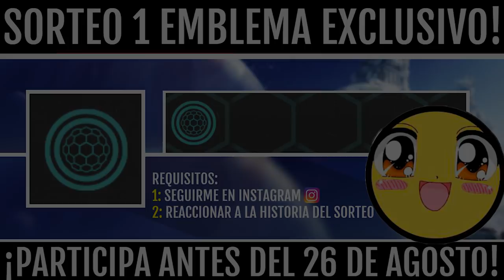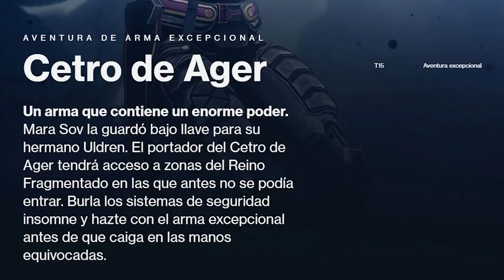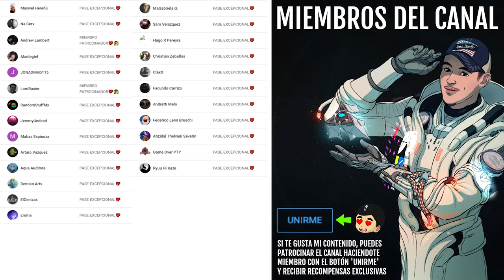NUEVA AVENTURA EXÓTICA! CETRO DE AGER! Rastrear las Estrellas 1 y Atlas - GUÍA COMPLETA! | Destiny 2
0:00 Introducción
0:56 Nuevo Fusil de Rastreo Exótico - Cetro de Ager
2:56 GUÍA: Rastrear las Estrellas 1
4:10 Localización de Todas las Oblicuaciones Atlas
8:39 Outro

NUEVA AVENTURA EXÓTICA! CETRO DE AGER! Rastrear las Estrellas 1 y Localización de Todos los Atlas - TODOS LOS PASOS! | Destiny 2
🔥🎁¡NUEVO SORTEO DE SEMANAL DE DESTINY 2!🎁🔥
💠Sorteo 1 Emblema Exclusivo: Armonía Fragmentada!🤩
 👌💯(*Muy Raro*)💯👌

2️⃣Reaccionar a la historia fijada en la bio

Y ya esta, solo eso🤯

⏰Finaliza el 26 de Agosto a las 19:00
¡Mucha Suerte!💖🤗
► ¡Sígueme!
• Accesorios Gaming 10% dto. Código wildgamer
► Fuentes de información mencionadas en el video:
(Ninguna)

► Comunidad de PS4: TheWildGamers
► Videos que pueden interesarte:
• PRESENTACIÓN DE LA REINA BRUJA! TEMPORADA DE LOS PERDIDOS! EL FUTURO DE DESTINY 2 y TODO LO NUEVO!
► LOS MIEMBROS DE CANAL MÁS EXCEPCIONALES!
👨‍🚀LordRasier
👨‍🚀Andrew Lambert

💠MI PC:
• CPU: AMD Ryzen 7 5800X 3.8 GHz 8-Core Processor
• GPU/ Gráfica: Gigabyte GeForce RTX 3060 12 GB
• PLACA BASE: Asus ROG STRIX B550-F GAMING (WI-FI) ATX AM4
• CPU Cooler: Corsair H100i RGB PLATINUM 75 CFM
• Memoria RAM: Corsair Vengeance RGB Pro 32 GB DDR4-3200 CL16
• ALMACENAMIENTO: Samsung 970 Evo Plus 1 TB M.2-2280 NVME
• TORRE: Corsair iCUE 465X RGB ATX
• FUENTE: Corsair 850 W